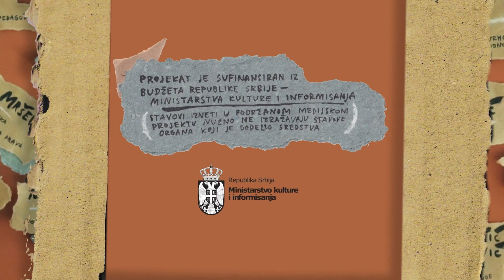Odgovornost za nasilje je na počiniocu - JEDAN SIN I JEDNA ć. - klip 4/8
DOKUMENTARNI  SERIJAL "JEDAN SIN I JEDNA Ć"

Kod visoko pozicioniranih političara, verskih vođa i akademika, povećan je broj slučajeva govora protiv rodne ravnopravnosti i mizoginih izjava. Promovišu se i konzervativne ideje o tradicionanom položaju žene. Ovo vreme favorizuje klasičnu ulogu muškarca, a s druge strane, usled siromaštva, svi su, i muškarci i žene, pred izazovom kako preživeti.
Kroz odgovore na pitanja, učesnice i učesnici dokumentarnog serijala  "Jedan sin i jedna Ć",  doprinose promovisanju rodne ravnopravnosti,  utiču na donosioce odluka  o potrebi  zaštite ljudskih prava kao preduslova za prevenciju nasilja prema ženama i devojčicama.
Da li su žene na poziciji moći u Srbiji, iskoristile svoju moć da promene položaj žena na bolje ili su podržale mušku dominaciju zarad političkih interesa? Da li su feministkinje krive za pad nataliteta srpske nacije, kako izjavljuju poslanici u Skupštini? Da li jačaju patrijarhalni stavovi u javnom diskursu i medijima, da li se društvo retradicionalizira? Koja je uloga medija u održavanju rodnih stereotipa i minimiziranju rodno zasnovanog  nasilja? Zašto se upotreba rodno osetljivog jezika često tumači emotivnom jezičkom preosetljivošću, a ne antidiskriminativnim mehanizmom? Može li se očekivati da će institucije i mediji zaista početi da koriste rodno osetljiv jezik, s obzirom na snažan otpor koji postoji prema takvoj jezičkoj praksi?
1. Tanja Petovar, - advokatkinja, aktivistkinja za ljudska prava
2. Zorica Mršević, doktorka pravnih nauka, istraživačica i aktivistkinja za ljudska prava
3. Tatjana Mandić Rigonat, rediteljka, dramaturškinja, pesnikinja i spontana feministkinja
4. Sanja Krsmanović Tasić, rediteljka, koreografkinja, plesačica, glumica i plesna i dramska pedagoškinja
5. Jelica Bojanić Kerkez, sutkinja Vrhovnog kasacionog suda Srbije
6. Slavica Đukić Dejanović, neuropsihijatarka, ministarka u Vladi Republike Srbije
7. Vera Despotović, porodična psihoterapeutkinja, socijalna radnica
8. Nada Sekulić, profesorka antropologije i rodnih studija na Filozofskom fakultetu u Beogradu
9. Miloš Đajić, aktivista, Centar modernih veština
10. Vanja Macanović, advokatica i članica Autonomnog ženskog centra
11. Brankica Janković, poverenica za zaštitu ravnopravnosti
12. Nada Padejski Šekerović, psihološkinja, rukovoditeljka Sigurne kuće u Novom Sadu
13. Marjana Stevanović, novinarka lista Danas
14. Gorjana Mirčić Čaluković, zamenica javnog tuzioca upućena u Ministarstvo pravde
15. Dr Marija Babović, sociološkinja, direktorka programa SeConS
16. Sanja Pavlović, aktivistkinja, Autonomni ženski centar

Rediteljka
Olivera Miloš Todorović

Direktor fotografije
Miodrag Trajković

Snimatelj tona
Nikola Mladenović

Snimatelj slike
Nenad Spasojević

Špica
ŠKART

Kolorista
Vladan Obradović

Montažer
Obrad Popović

transkript
Dunja Dragićević
Miloš Dragićević

autorski tekst Kosana Beker, ekspertkinja za rodnu ravnopravnost, FemPlatz
Vrtenje iz predstave Doček, Hleb teatar, režija i izvođenje Sanja Krsmanović  Tasić

zahvalnost na ustupljenom prostoru i gostoprimstvu
Jugoslovenska  kinoteka
Muzej grada Beograda

Izvršna producentkinja
Olivera Miloš Todorović

Produkcija ShockART

proizvodnja 2020. godina

Projekat je sufinansiran iz budžeta Republike Srbije - Ministarstva kulture i informisanja